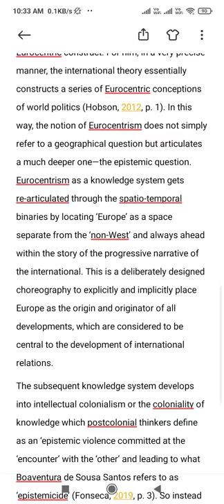2. Is Kautilya a theorist of Realism? Give reasons in support of your answer.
2. Is Kautilya a theorist of Realism? Give reasons in support of your answer.